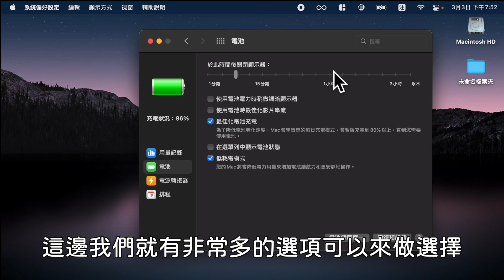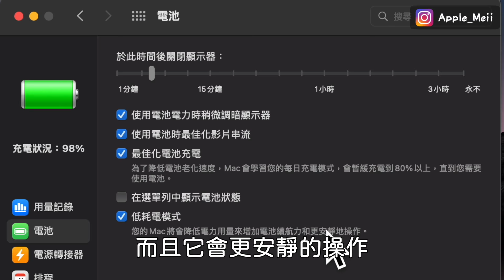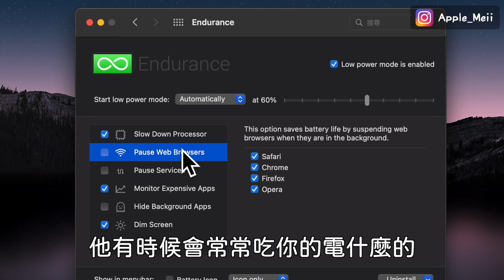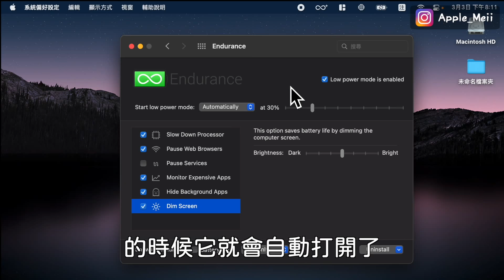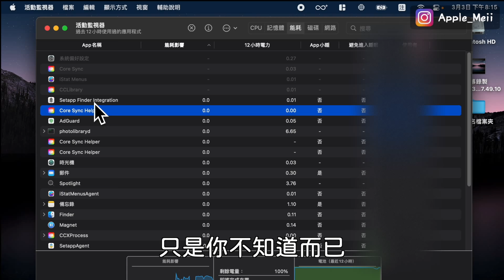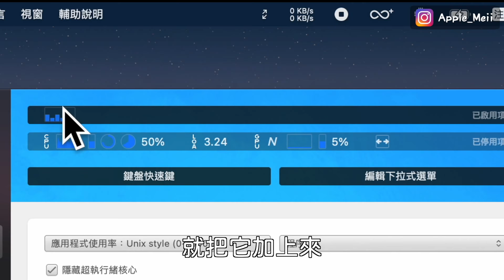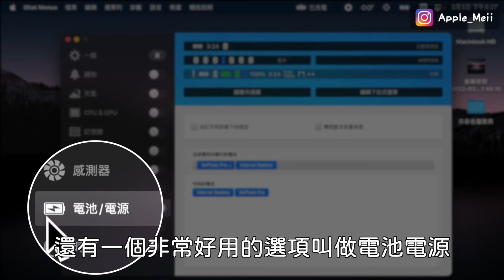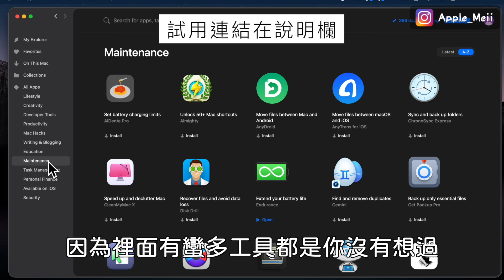5個MacBook省電小技巧！新手必學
（影片中提到的三款app都有）